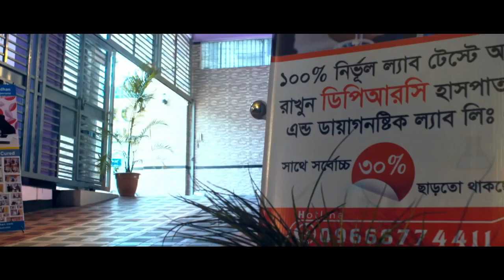বাসায় শ্বাসকষ্ট রোধে করণীয় | Treatment At Home For Breathlessness